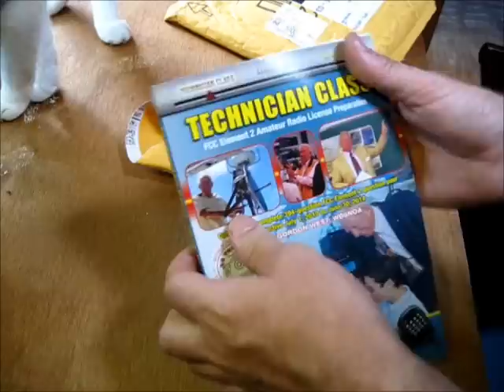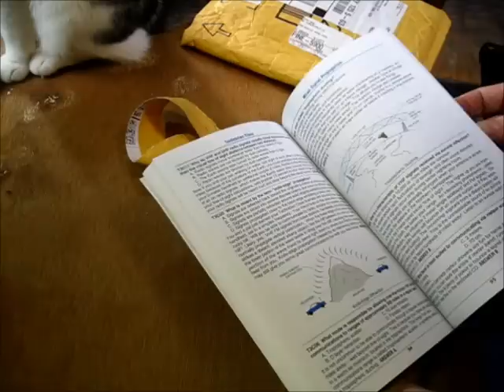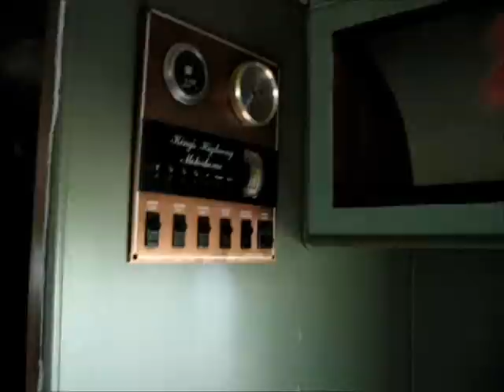Cleaning Up The Homestead And Improving Rain Water Collector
Today there was not much video made because I had helpers on the homestead. I had to organize and coordinate the projects.

We removed all the trash piles that came out of the RV.

We removed the old chicken coop.

We also worked on the RV generator but had no luck. It has weak to no spark.

We raised up the rain water collectors so the rain water will pour directly into the large 275 gallon tank now.